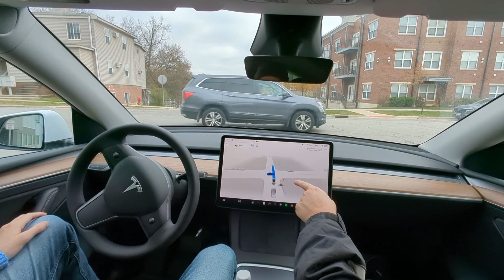How Tesla FSD Amazes Passengers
FSD Beta HW4 Version 11.4.4